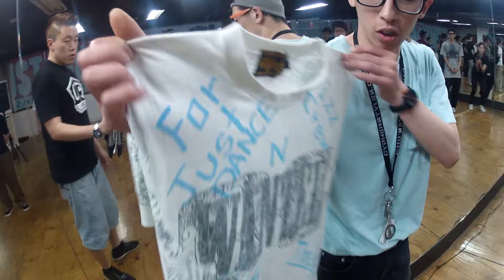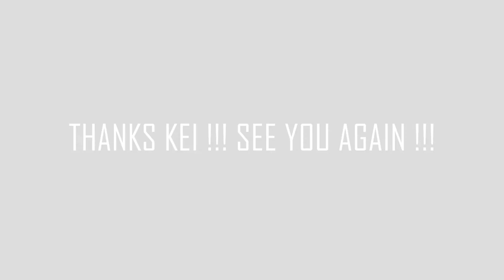KEI | JUST DANCE SPECIAL WORKSHOP SKETCH 2013.05.28 @JUST DANCE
KEI

SPECIAL [CLASS] SKETCH VIDEO

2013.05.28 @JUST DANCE